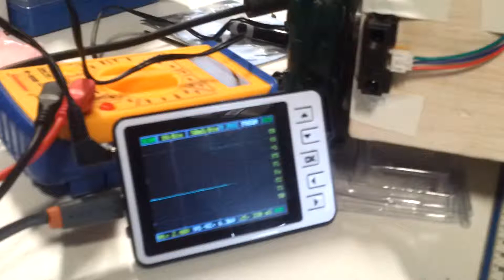IR range finder on MmBot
My IR range finder on the front of MmBot, attached to an oscilloscope to see the sensor output.